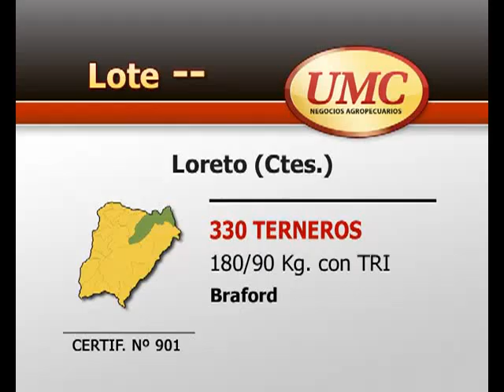10 12 13 certif 901